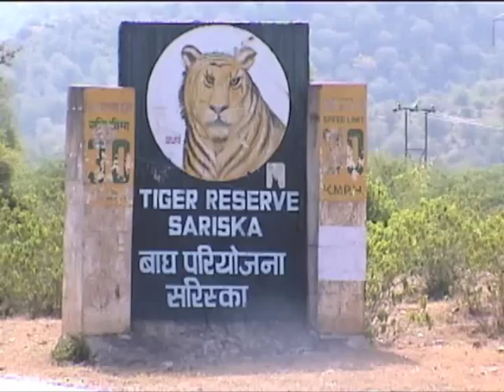Sariska Tiger Reserve, Rajasthan, India